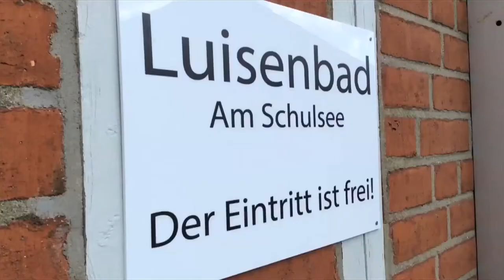Ausflug nach Mölln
Raus aus der Stadt, rein in die Natur!

Wie kann man dahin fahren?
Mit der S21 von Hauptbahnhof Richtung Aumühle
Dann Regionalbahn von Büchen nach Mölln (Richtung Lübeck)

Wenn man eine HVV Karte hat (Ferienkarte, Sozialkarte, Schulkarte, auch normale HVV Karte für eine oder mehr Zonen) kann man häufig am Wochenende  weit raus fahren und noch eine Person kostenlos mitnehmen.

Frag mal, ob das mit deiner Karte auch geht!

Kosten
Am Wochenende: 0,00 Euro
In der Woche: ab 16,00 Euro (für die Fahrkarte)